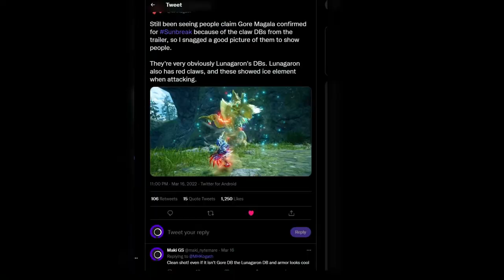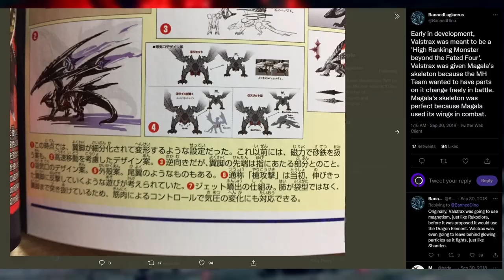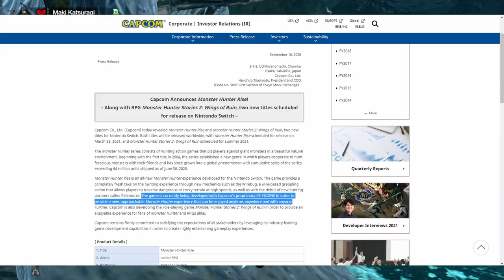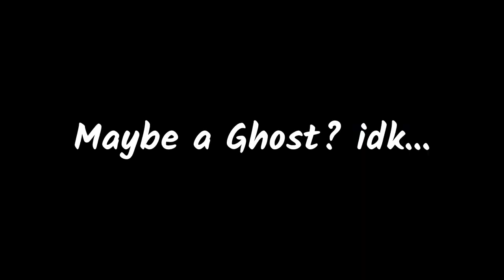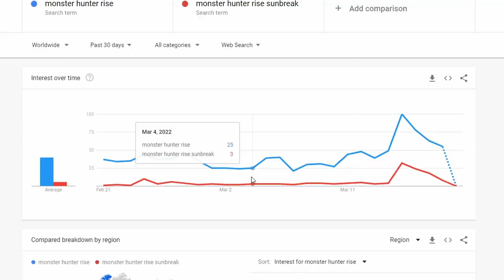Is Gore Magala Not Coming Back In Sunbreak?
Is Gore Magala really coming back in Monster Hunter Rise Sunbreak?

After watching Monster Hunter Rise Sunbreak digital event on Twitch, I had to give a second look on Lunagarons Dual blades as I’ve thought it was Gore Magala’s Dual blades.

I this video I’ll be sharing some ideas why Gore Magala could possibly come back and how it would benefit both us players and Monster Hunter team.

Can you imagine if Gore Magala does come back we might be able to see Shagaru Magala and Chaotic Gore Magala again.

It’s been a while since I hunted the 3 of the monsters down. I’d be happy to see their new generation appearance in Monster Hunter Rise Sunbreak.

Do you think Gore Magala is coming back on Sunbreak?